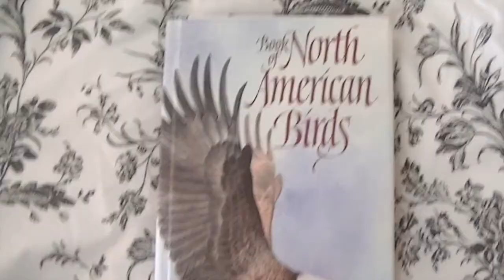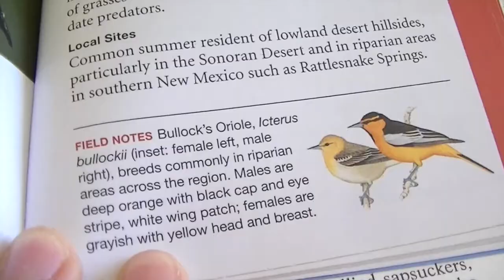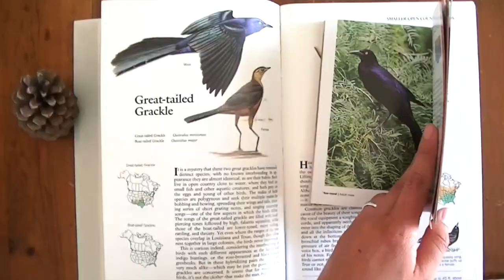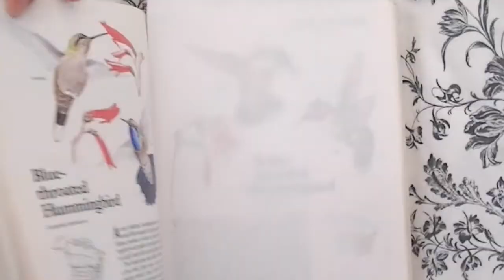Feathered Friends | BIRD WATCH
Hello Folks!

Here's a sneaky peek at some of my feathered friends that live in the neighborhood.  It's beautifully noisy in my backyard every morning, lovely for reading and drinking tea.  The little birdies don't mind my company much, as long as I stay politely quiet and still, that is.